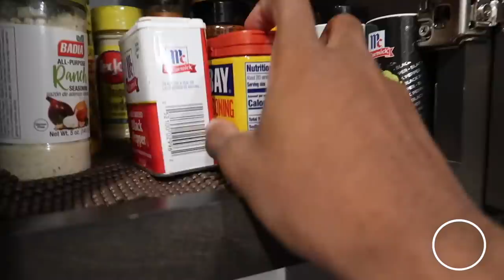EATING ONLY MAC-N-CHEESE FOR 24HOURS!!!